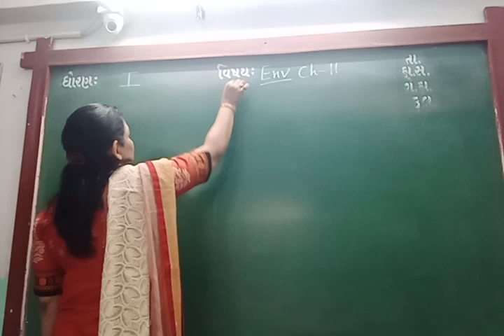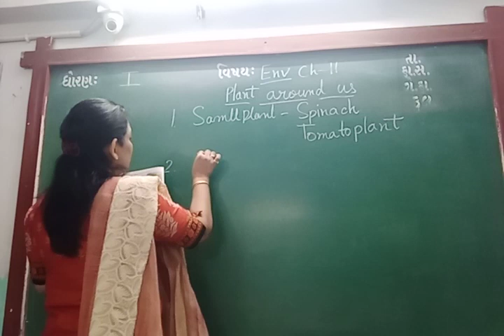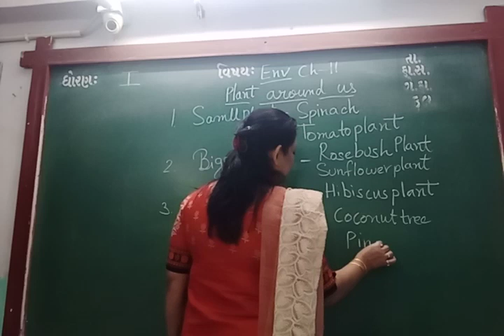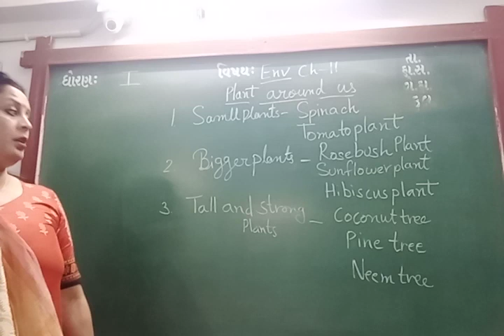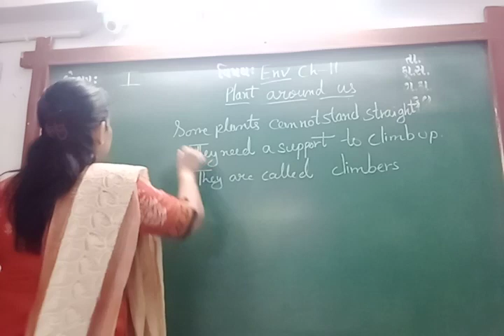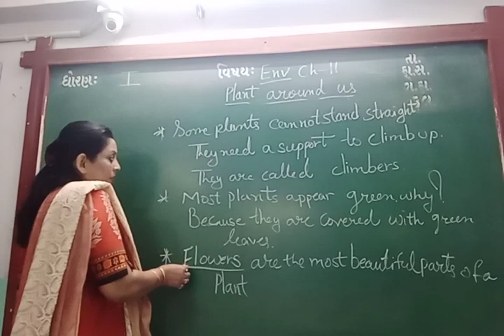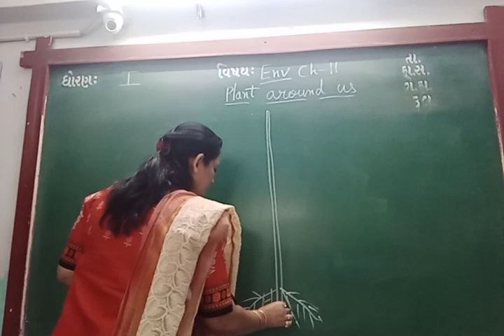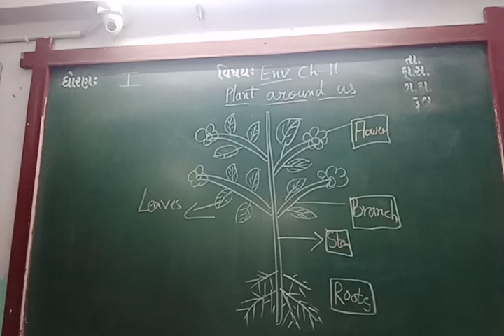ENG MED STD 1 SUB ENV CH 11 P 3